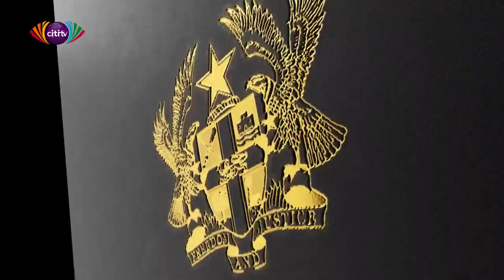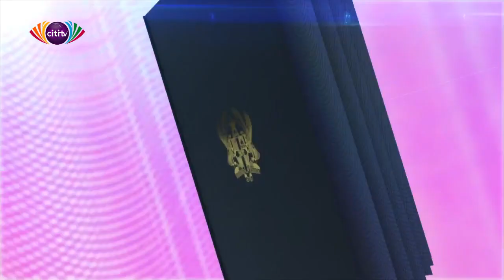Diplomatic License with Hon. Diana Acconcia [Part 2]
You are watching the part two of Apiorkor's interview with Head of the European Union Delegation to Ghana, Hon. Diana Acconcia on this week’s edition of DiplomaticLicense.